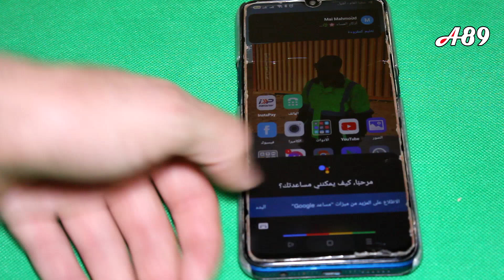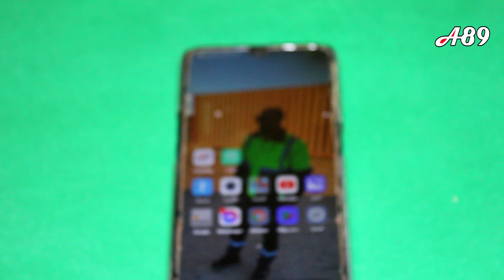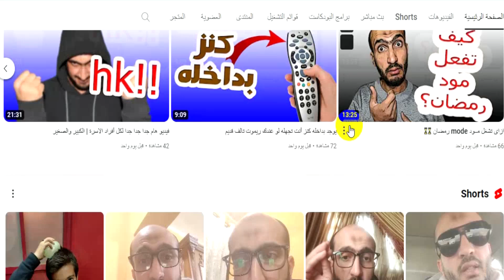ميزة رهيبة مخبأة في هاتفك لم تكتشفها بعد!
في هذا الفيديو المثير على يوتيوب، نستعرض مجموعة من الميزات السرية والمخفية في هواتف الأندرويد، بالإضافة إلى بعض المميزات الرائعة في نظام iOS. سنكشف لك عن خيارات المطور التي قد لا تكون على دراية بها، وكيف يمكنك الاستفادة منها لتحسين تجربة استخدام هاتفك الذكي.

سنتحدث أيضًا عن ميزات خاصة في تطبيق الواتساب، وتطبيقات مذهلة يمكن أن تضيف قيمة حقيقية لهاتفك. كما سنستعرض طرقًا لتسهيل الاستخدام، سواء كنت تستخدم الأندرويد أو الآيفون، وكيفية إلغاء بعض الميزات التي قد لا تحتاجها.

إذا كنت تبحث عن طرق جديدة لاستغلال هاتفك الذكي بشكل أفضل، فهذا الفيديو هو المكان المثالي لك! لا تفوت الفرصة لاكتشاف هذه الميزات الرائعة.